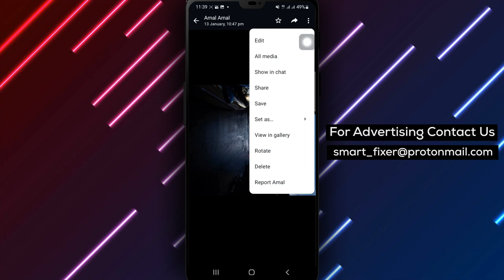How To Set Received Photo As Profile Picture In WhatsApp - Full Guide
Learn how to set a received photo as your profile picture in WhatsApp with this step-by-step guide!

1. Open WhatsApp on your Android device.
2. Tap a chat and click on the photo you want to set as your profile picture.
3. Tap the three dots at the top right of the screen.
4. Tap "Set as."
5. Tap "My profile photo."
6. Tap "Done."

Follow these steps to easily customize your profile picture in WhatsApp. Enhance your messaging experience now